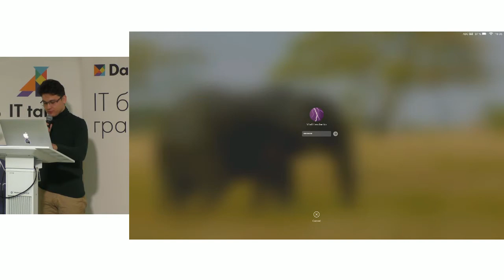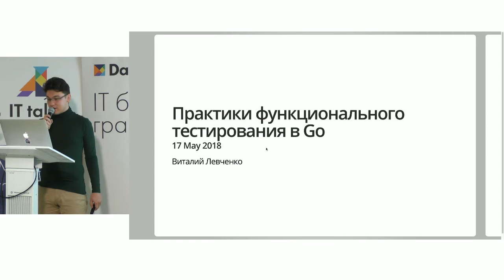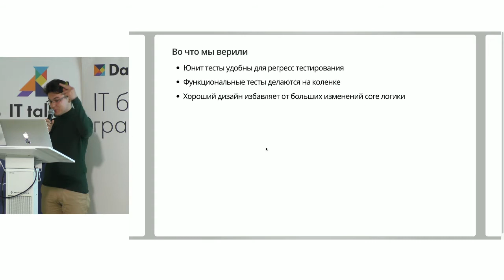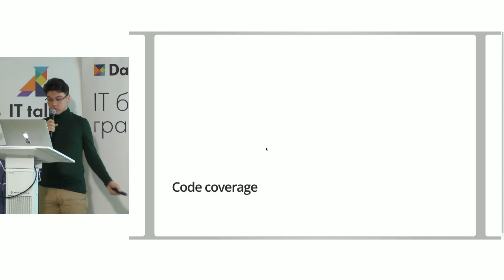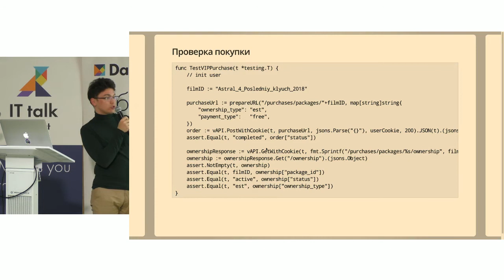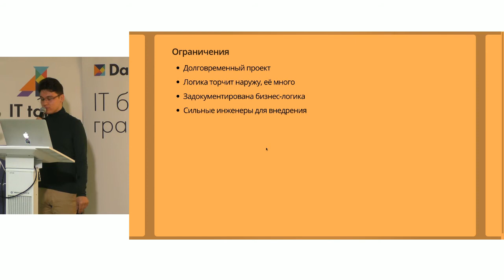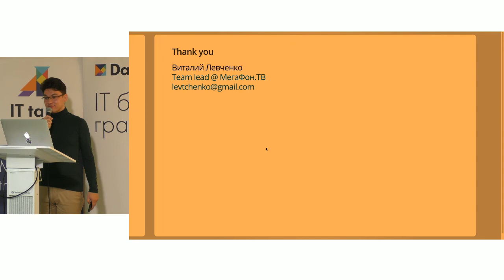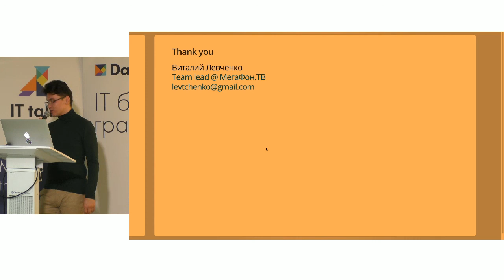Vitaliy Levchenko. Практики функционального тестирования в Go.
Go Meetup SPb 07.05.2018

Как организовать функциональное тестирование в CI.
Как дёшево и эффективно покрывать API тестами.
Go-специфичные боль и страдания.
Бонусы от внедрения.